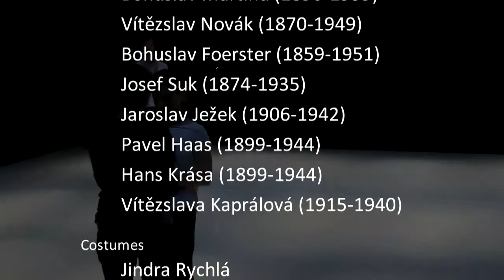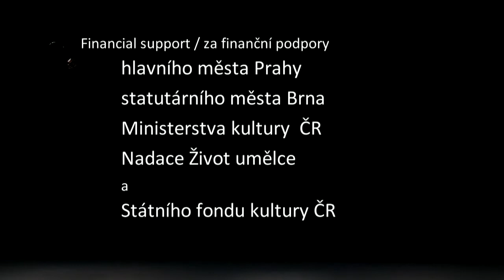MOTION SCORES (ProART Company)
Dance project of 10 international choreographers with music of 10 czech composers in Year of Czech Music

Choreography: Irene Bauer (A) - Jan Březina (CZ) - Martin Dvořák (CZ/A) - Eran Gisin (IL) - Eva Klimáčková (SK/F) - Neil Paris (UK) - Vladislav Benito Šoltýs (SK) - Bärbel Stenzenberger (D) - Leonie Wahl (CH/A) - Gabriel Wong (MAL/D)

Music: Antonín Dvořák (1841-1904) - Leoš Janáček (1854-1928) - Bohuslav Martinů (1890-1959) - Vítězslav Novák (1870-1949) - Bohuslav Foerster (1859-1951) - Josef Suk (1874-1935) - Jaroslav Ježek (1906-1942) - Pavel Haas (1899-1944) - Hans Krása (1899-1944) - Vítězslava Kaprálová (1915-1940)

Idea, direction: Martin Dvořák

Costumes: Jindra Rychlá

Dance: Irene Bauer - Jan Březina - Martin Dvořák - Petr Nebřenský - Mirka Prokešová